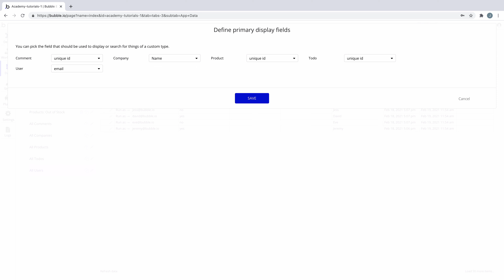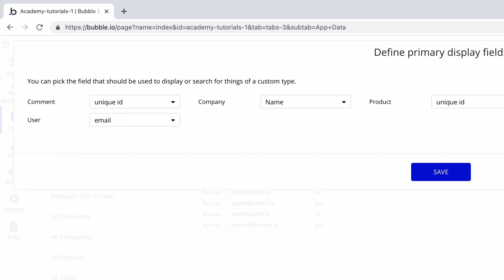How to Set Primary Fields | Bubble Quick Tip